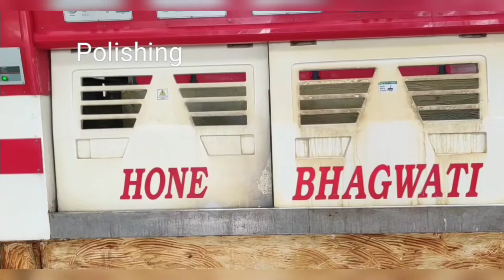Granite stone cutting and polishing - A short video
This video published with public intrest

The technology belongs to company only

No copyright attempts

Just watch and enjoy and improve your knowledge